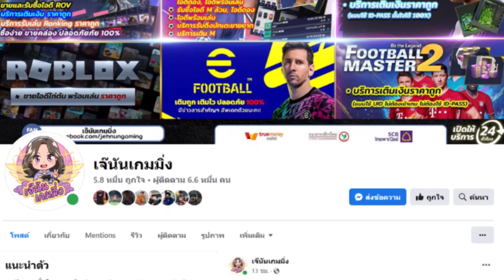FIFA Mobile | กองหน้าตั้วปั้น? กดแฮรี่เคนมาเล่นแบบสด ๆ เน้นจ่ายไม่เน้นยิง!!!